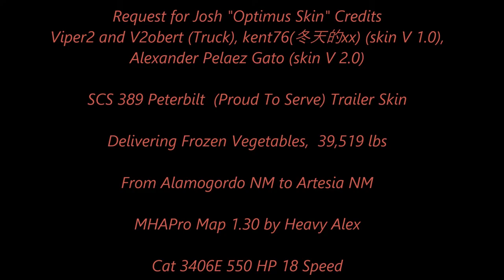American Truck Simulator SCS 389 Pete "Honor Their Sacrifice Skin"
OPTIMUS PRIME Peterbilt V 2.0 FOR VIPER2 Peterbilt 389 SKIN
Credits Viper2 and V2obert (Truck), kent76(冬天的xx) (skin V 1.0), Alexander Pelaez Gato (skin V 2.0)

MAPS

CSIO Technologies

Cyberpower
i7-7700 K 4.2 K Processor 16 GB Memory
4.2 Processor Speed
2 TB Hard drive  128 GB SSD
8 GB Dedicated Memory GeForce 970 Graphics Card
Liquid Cooled